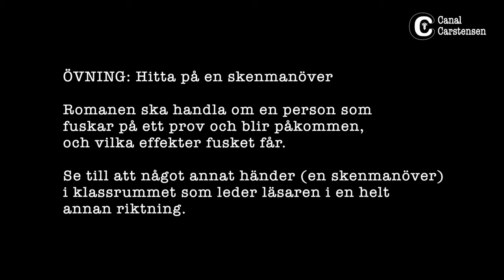Romanskrivarskolan #87: Skenmanöver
Ibland kan det finnas en poäng i att lura läsaren att fokusera på fel saker, nästan som en trollkarl. Varför? Därför att handlingen får fler bottnar.

Här berättar jag lite mer om fenomenet "skenmanöver", ger dig exempel och så får du förstås en övning också.